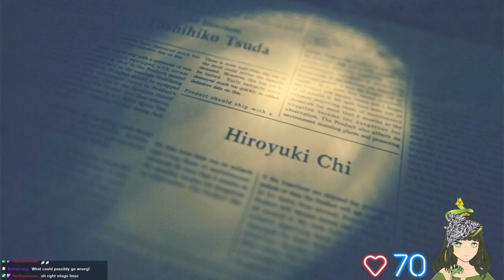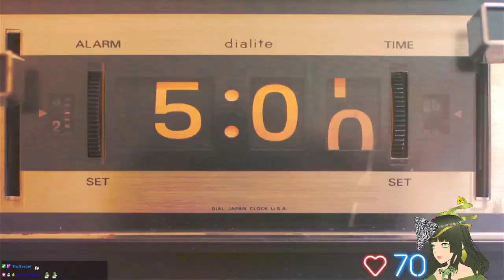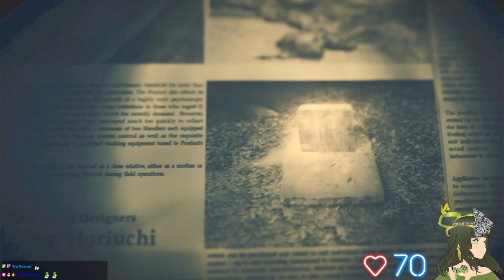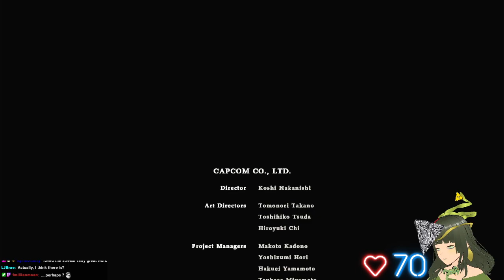[VOD]-RE 7-HUH?👁️ 👄 👁️WHAT? BOATS? WHAT HAPPENED TO THE HOUSE?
VOD-3/22/23

Credits:
Stream Starting bgm - Music by JuliusH from Pixabay
Just Chatting Screen bgm - Music by flybirdaudio from Pixabay
Be Right Back Screen bgm - Music by Lofi_hour from Pixabay
Follower notification sound: Music from Pixabay